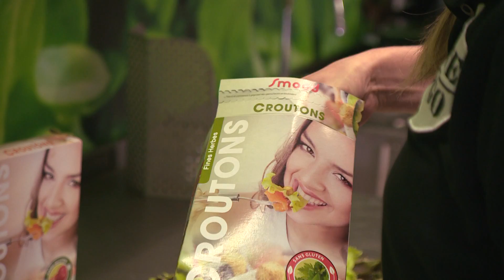Trips & Travel RTL4 -Taste & Go